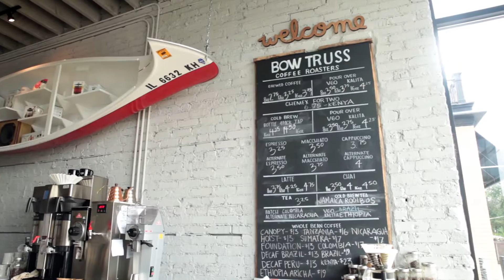Bow Truss Coffee Roasters: Logan Square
At Bow Truss, our goal is to make specialty coffee more approachable, bringing fantastic single origins, naturals, and delicious direct trade to you through partnerships and collaborations around the world. Visit one of our shops, see what's new, or pick up a subscription for your home or office.